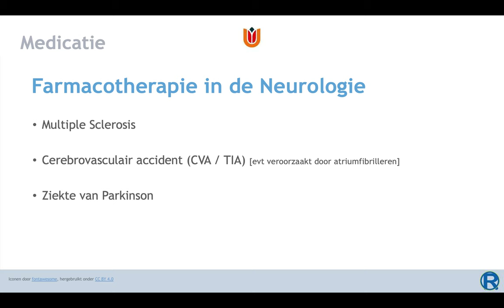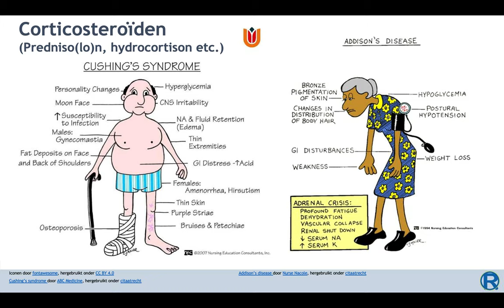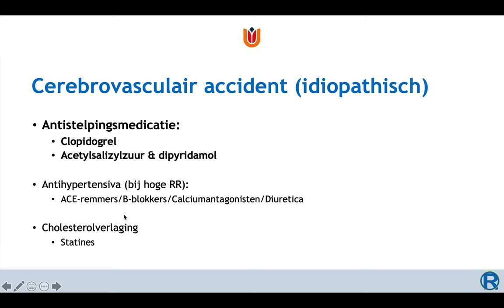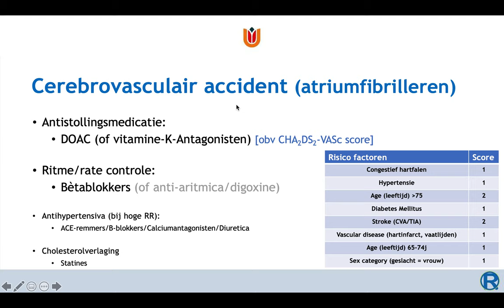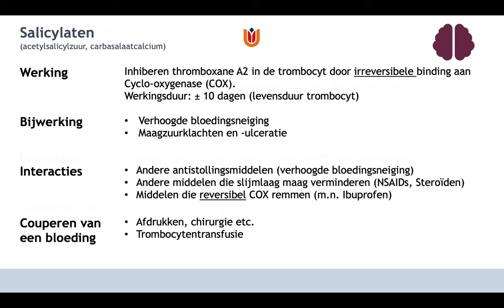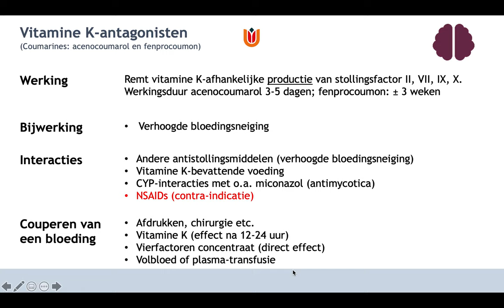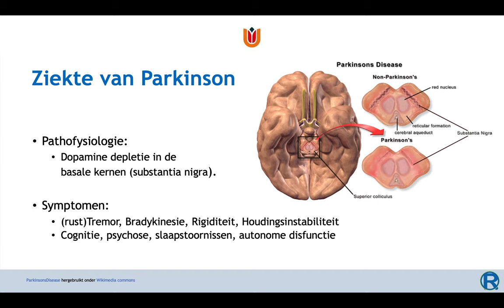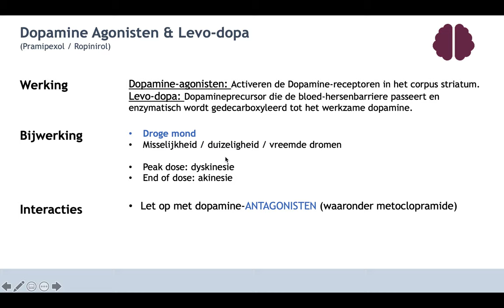ACTA - De Farmacotherapie binnen de Neurologie